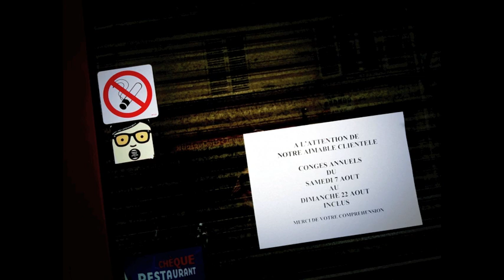Parlez-vous anglais ? - Considerations